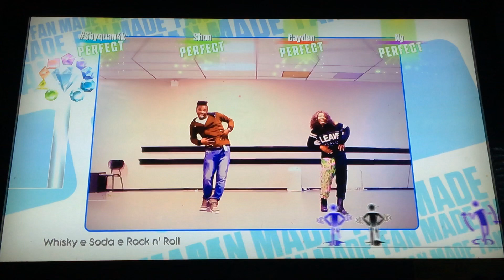Just Dance 2017 (Unlimited) - 4 Player Coop - We No Speak Americano (Fan Made Version)